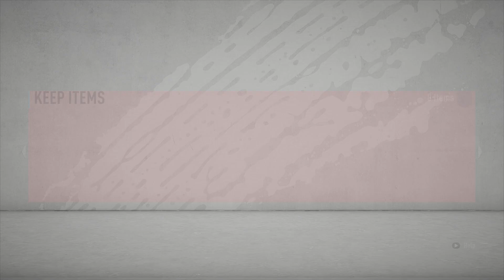Icon swaps Litmanen is here!! Fifa Road to glory Episode 1